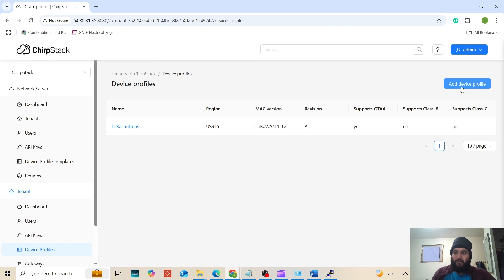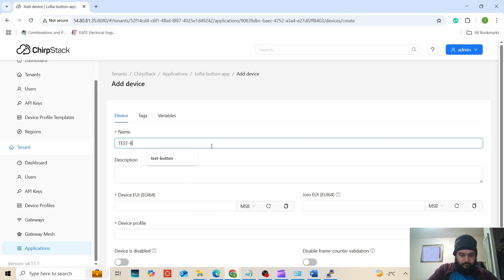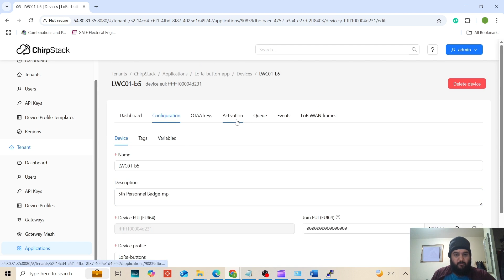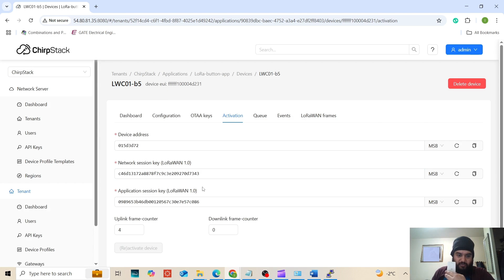Connecting a LoRa Device to ChirpStack (Live Demo with LWC01)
In this tutorial, we demonstrate how to connect a LoRa device to the ChirpStack LoRaWAN Network Server. We'll specifically showcase the LWC01 button in a live demo, guiding you through each step of the integration process. Whether you're setting up a new IoT network or adding devices to an existing infrastructure, this video will help you get your devices connected seamlessly.
What You'll Learn:
• Overview of the ChirpStack Device Profiles and Application
• Configuring the Device Profiles for Button registration to Gateway
• Adding the device to ChirpStack
• Live demonstration of the LWC01 button connecting to ChirpStack
• Troubleshooting tips for common connectivity issues
Documentation and Resources:
• LWC01 Button Documentation: